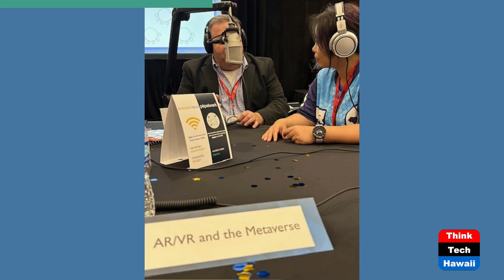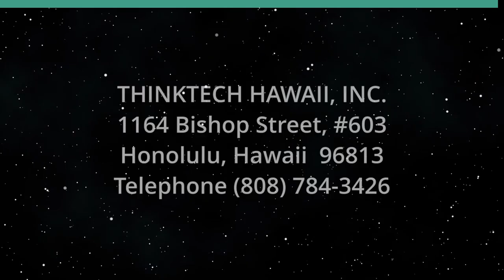Power Networking (The Wide World of Esports)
The Value of EsportsNext.  The host for this show is Katharine Nohr.  The guest is Michaela Frank.

We discuss the value of EsportsNext in connecting with others in the esports industry and how in-person conferences and opportunities are important in building a network and growing and establishing relationships. We discuss virtual vs. in person esports education and their benefits and drawbacks.

Underwriters:
Michael Sklarz
The Cooke Foundation
Hawaii Energy
Hawaii Energy Policy Forum
Hawaiian Electric
Galen Ho of Immersive Worlds
Kamehameha Schools